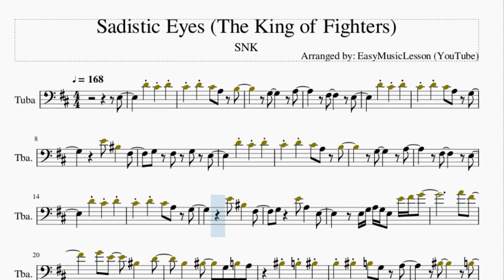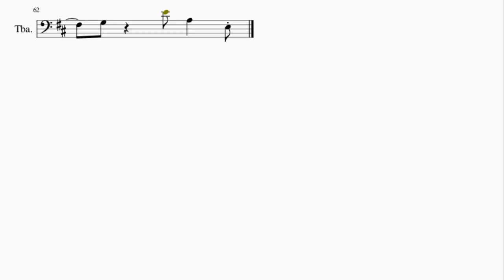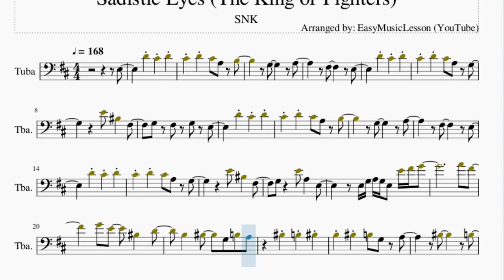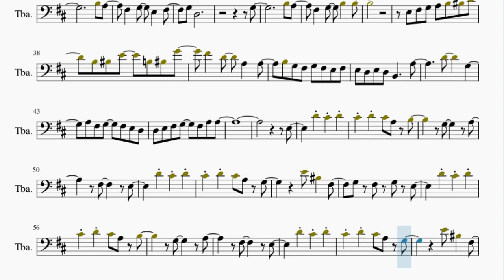Tuba Sheet Music: How to play Sadistic Eyes (The King of Fighters) by SNK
Here is a sheet music/tab video on the song Sadistic Eyes (The King of Fighters) by SNK on the tuba. A tuba sheet music arrangement which is transposed to notes that are easily played by tuba, for the song Sadistic Eyes (The King of Fighters) by SNK.

EasyMusicLesson2 teaches you to play the your favorite instrument, through well-arranged sheet music so that you too can learn how to play Sadistic Eyes (The King of Fighters) by SNK on the tuba as fast as you can. A tuba sheet music with backing tracks to help your play the song better.

Chords of Tuba arrangement:
E Min   E Min   C Maj   D Maj   D# Dim 7   E Min   C Maj   D# Dim 7
A Min   A Min   G Maj   B Maj   A Min   A Min   C Maj   B Maj
A# Maj   A Min   A Min   G Maj   B Maj   E Min   E Min   C Maj
D Maj   D# Dim 7   E Min   C Maj   D# Dim 7   C Maj   B Min
E Min   G Maj   F# Maj   B Maj   C Maj   B Min   A Min   G Maj
F# Maj   A Min   E Min   E Min   C Maj   D Maj   D# Dim 7   E Min
C Maj   D# Dim 7   E Min   E Min   C Maj   D Maj   D# Dim 7
E Min

Melody notes of Tuba:
B3     G3
A3     F#3
B3     G3
A3     F#3
F#3   G3   E4 A3
E3     E3 G3 A3 G3 E3 E4 F#4
G4             A4
F#4     G4 E4   C4
D4   B3   C4   G3 B3
A3   C4 B3 C4
B3 C4 B3 G3
A3     C4
B3     A#3
A3     A3 G4 F#4 D4
E4   C4   D4   B3
G3 A3 G3 E3 G3 F#3 D3 E3
D3 B2 D3 C3 B2
G3           B3
A3   F#3   G3   E3
F#3   G3 D3
G3           B3
A3   F#3   G3   B3
B3
E3 F#3 G3 A3 B3 C4
D4   B3 C4 E4   B3 C4
G4   F#4   D4   A3
A3   B3 G3 F#3 G3 F#3 E3
F#3 E3 D3 E3 D3 B2
A3       D4     G3
A3 F#3 G3   F#3 E3
D3 D3 E3 F#3 G3   F#3 A3
A3
B3     G3
A3     F#3
B3     G3
A3     F#3
E3